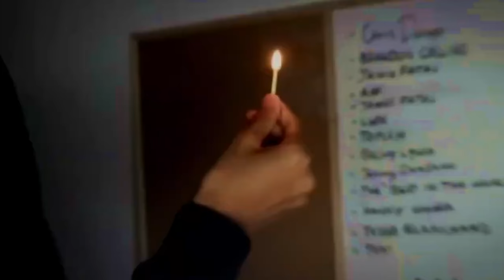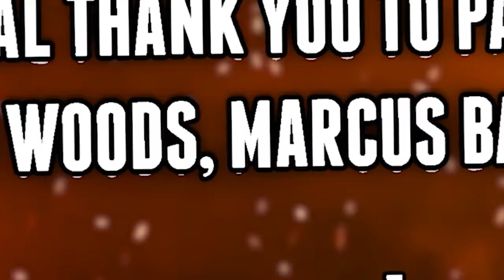WWE 2K but I was rehired as the AEW General Manager... (AEW GM MODE)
Welcome back to a BRAND NEW SERIES! WWE 2K AEW GM MODE or WWE 2K General Manager Mode SEASON 2 EPISODE 1 PREMIERE! where today I take my GM talents to All Elite Wrestling after a 'roster reset' as I try to rebuild their roster and make the best show possible! But this time we're NOT alone ft. IMPACT Wrestling, NJPW, ROH, PWG, Progress and more! In the old AEW landscape with superstars like Cody Rhodes, Kenny Omega, Darby Allin, Chris Jericho, The Young Bucks, Brodie Lee, PAC, Brian Cage, STING, Christian Cage, KENTA, Riho, Hikaru Shida, Britt Baker DMD and more dominated but who will be the top guys and girls in this new era?! In my previous videos, I reacted to the WWE 2K22 feedback results and WWE 2K22 match types, WWE 2K22 gameplay, WWE 2K22 entrances and MORE!

Mods used and the credit for the amazing work, in no particular order:

Thanks for the incredible mods, keep up the great work guys 💜

Special thank you to Patron members! Past, Present and Future:
Moth
Marcus Baker
Christian Woods

➤ CREDIT to 2KModz for the incredible mods used in this video and further credit to Refat's Cinema 4D Renders which I used in the thumbnail of this episode!

➤ WWE 2K20 AMBER VAN CISE CHRONICLES! (SEASON 2)

➤ WWE 2K19 Women's MyCAREER Series! (SEASON 1)

➤ WWE 2K20 Universe GM Mode Series! (SEASON 2)

➤ WWE 2K19 Universe GM Mode Series! (SEASON 1)

➤ My OUTRO song: Dante Inferno / Amber Van Cise Remix Theme